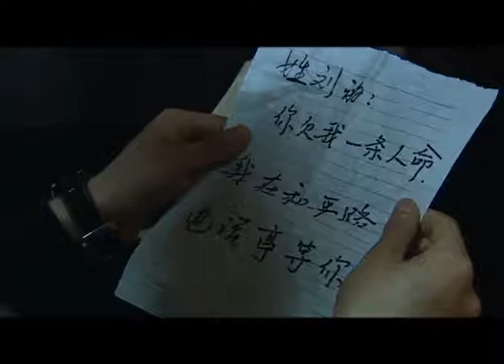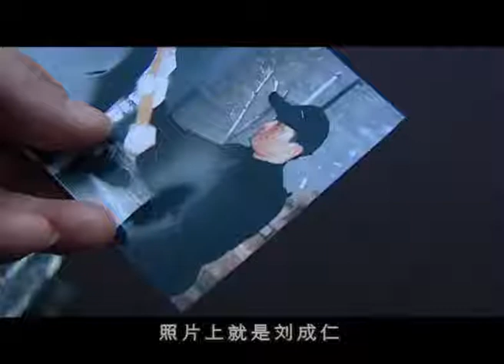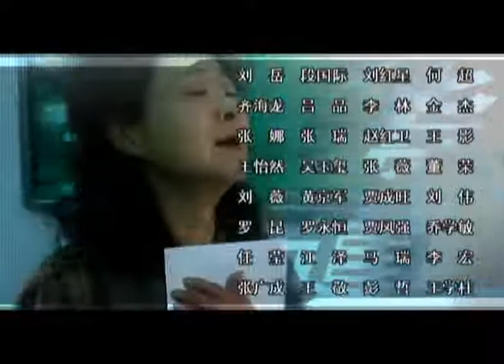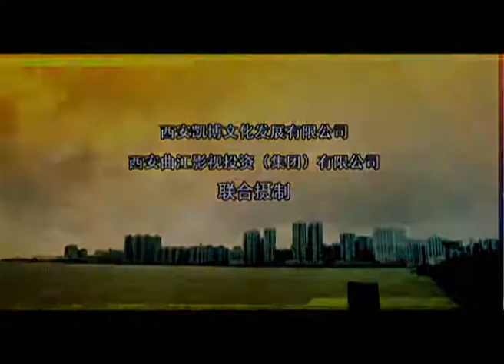《華容道》 2007年於和偉主演警匪懸疑劇 第15集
主演：斌子/姜超/於和偉
簡介: 年春，中國南方的壹個小城——藍海市裏的兩家制藥廠，南華制藥與東森制藥為了爭奪壹個醫藥項目，展開了激烈的競爭。然而，誰也沒料到這個“項目”竟是南華制藥廠廠長郭林醞釀已久的壹個陰謀。人稱“賊公子”的熊偉剛剛出獄便迫不及待的潛入郭林家，歪打正著的抓住了郭林的壹些犯罪證據，當得知主人並未報案時，故又二次“光臨”，從此掉進了郭林設計的陷阱之中。